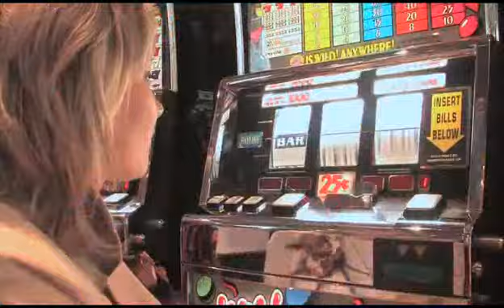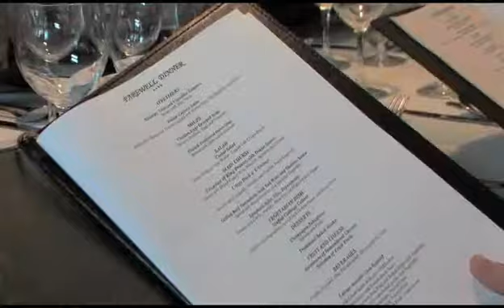Cruises to the Western Mediterranean!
Louis Cruises welcomes you to the most celebrated sites of the Mediterranean; a world of spectacular beauty!